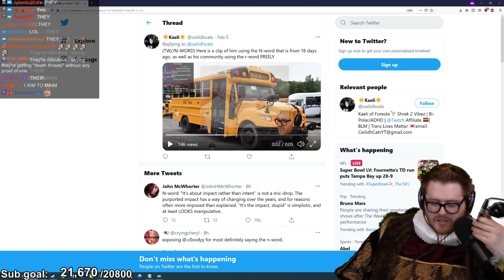Paymoneywubby edit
stream edit
This is not my content.